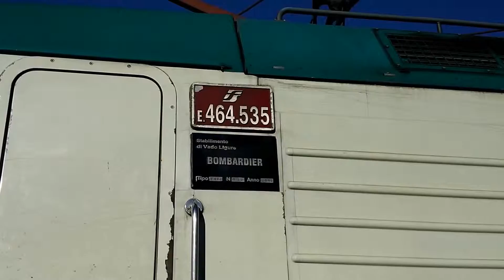I TRANSITI DEL REGIONALE SULLA CUNEO VENTIMIGLIA. 2014 - 2015.